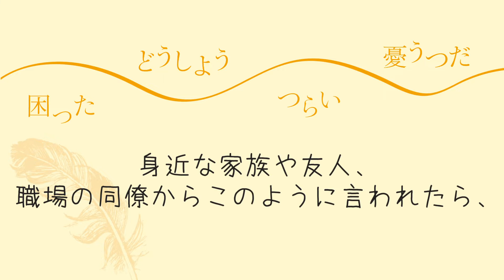ブックトレイラー『精神科医の話の聴き方 10のセオリー』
『精神科医の話の聴き方 10のセオリー』（創元社）
小山 文彦 著

●内容紹介
悩むこころと言葉をどう受け止めるか

「困った」「どうしよう」「つらい」「憂うつだ」……身近な家族や友人、職場の同僚からこのように言われたら、あなたならどうしますか？　悩むこころと言葉をどのように受け止めたらよいのか、多彩なフィールドで活躍してきた精神科医が、10の基本原則を示しつつ、それらに基づいた具体的な対応を様々な場面ごとに紹介します。専門的な技法以前にある、ごくあたりまえのことが、ごくあたりまえのように活用されることを願って。

●目次
はじめに

第I部　悩むこころを受け止める10のセオリー
　Theory 1　口は一つに、耳二つ
　Theory 2　対話の「場」を決める
　Theory 3　率直に受け止める――転移と解釈への留意
　Theory 4　「専門家」風にならない
　Theory 5　理解と示唆を急がない
　Theory 6　“I’m OK, You’re OK”であること
　Theory 7　「ボーカル」への意識を高める
　Theory 8　ふさわしい距離から支える
　Theory 9　「配慮」は尽くし「遠慮」はほどほどに
　Theory 10　関与しながらの観察を

第II部　暮らし・仕事・健康問題について「聴く」
　1　誰もが、いくつものキャリアを担っている
　2　悩みの「原因さがし」よりも「解決」へ
　3　闘病のストレスをどう聴くか？
　4　職場でのメンタルヘルス問題をどう聴くか？
　5　聴く側の思い
　6　精神科医であり産業医であること

第III部　医療・危機介入の場面で「聴く」
　1　長年の痛み、苦しみを受け止める
　2　青年期への示唆には工夫がいる
　3　行動化の取り扱い方
　4　社会的タブーの告白を治療転機に
　5　発達障害の新入社員を支える
　6　うつ病を否認する管理職の治療導入
　7　がん体験者の悩みを聴く時
　8　「死にたい」をどう聴くか？

おわりに

1892年創業。大阪は御堂筋の近く、本町と淀屋橋の間にある出版社です。東京支店は神保町。最近、公式キャラクター・ひつジのソジーが誕生しました。